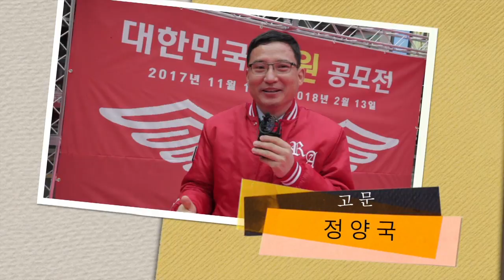2018대한민국응원공모전 시작합니다. "워~~~ ^^" 레드엔젤 고문 정양국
#13651020 문자1통(3,000원) 응원문자 보내면!! (6만원) 오크밸리 스키리프트권 쏩니다.~!!! 선착순 응원~!!!ㄱㄱ